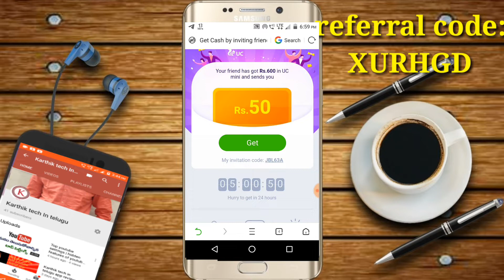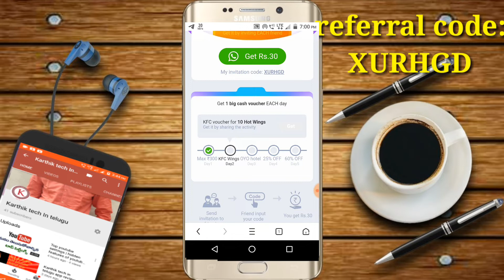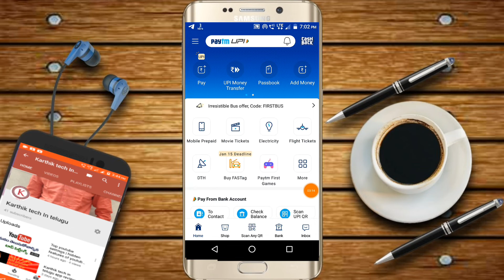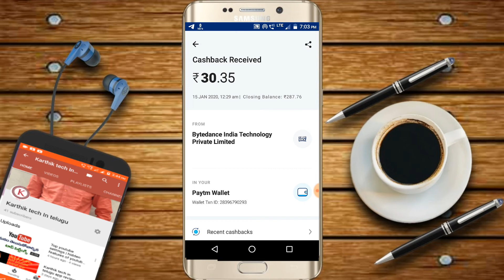Uc browser big loot in telugu || uc mini offer in telugu